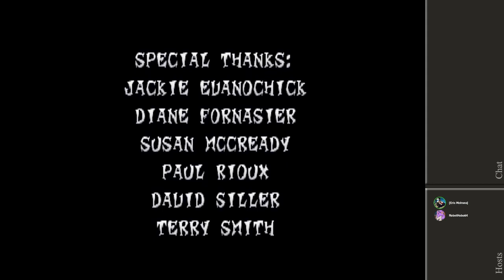E-Town Live: Crash Bandicoot 2 (#2)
I Swear To John I'm Good At Games. This Was Just An Off Night.

---Cohosts In No Particular Order---